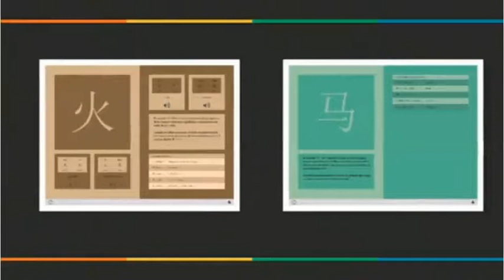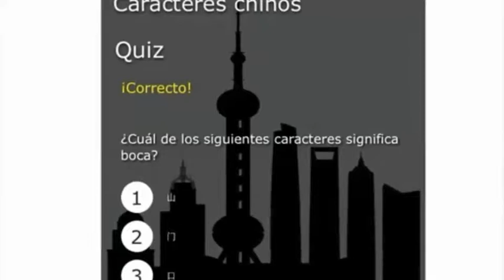Chino mandarín moderno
La primera App completa en español para aprender chino mandarín.